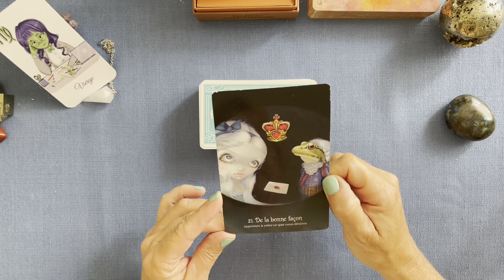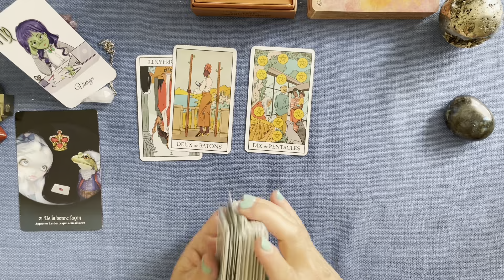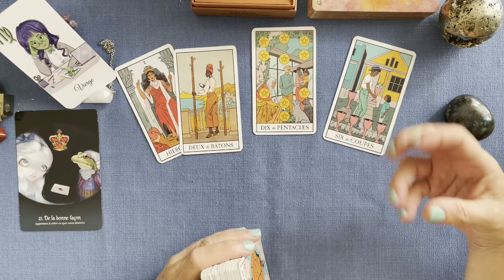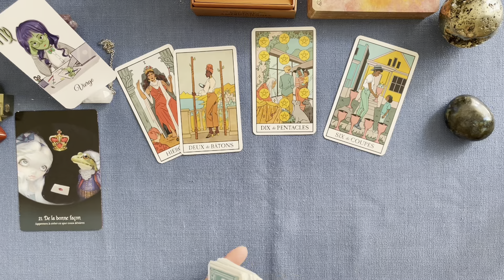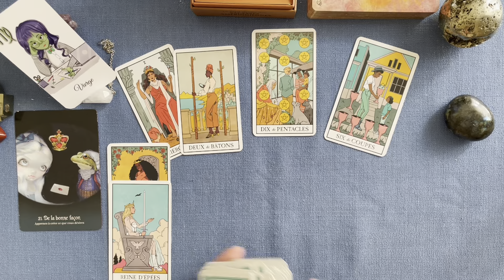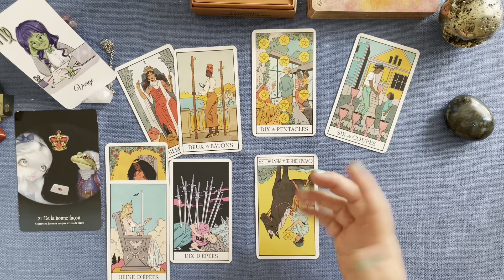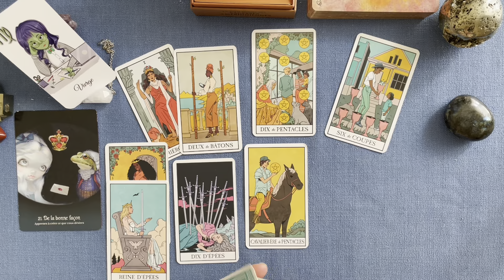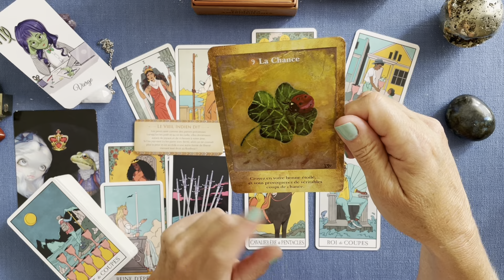VIERGE-WE du 15 et 16 juillet 2023-« Envie d’abondance… Trouver les clés. »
Jeux utilisés :
Oracle du Pays des Merveilles de Lucy Cavendish
Tarot de la Sorcière Moderne de Lisa Sterle
Le petit oracle des Sagesses Amérindiennes deDylan Collin
Les Portes de l’Intuition de Mielczareck et Barberane